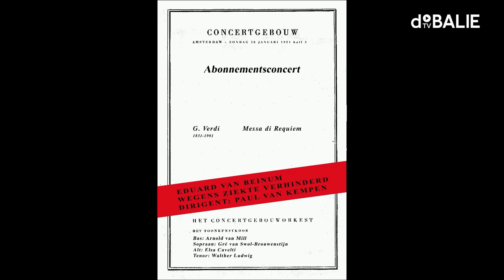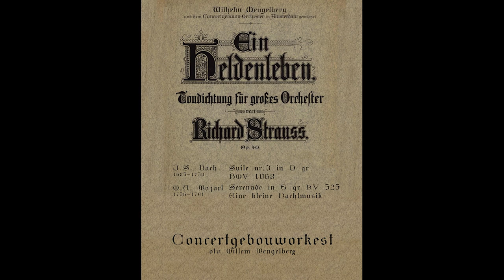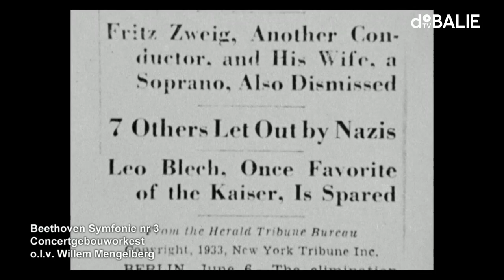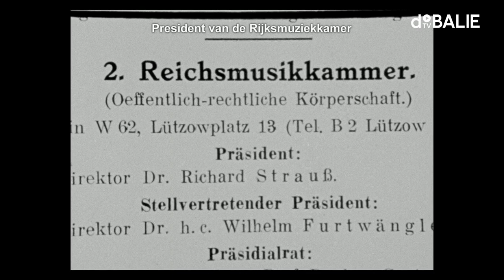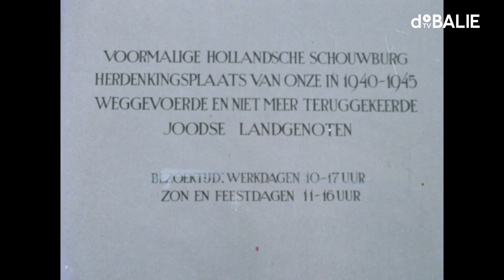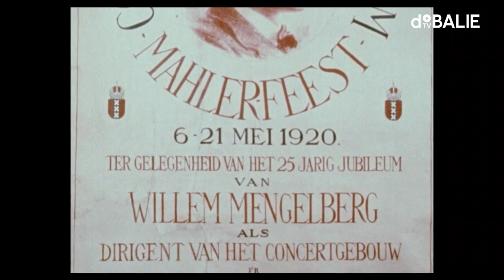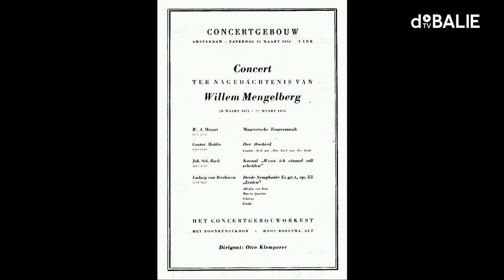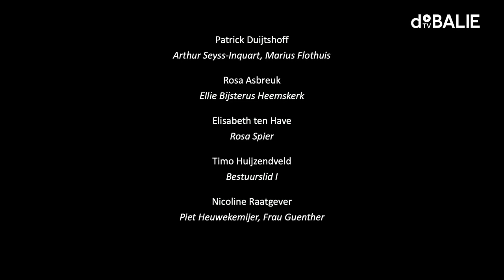Willem Mengelberg: Tussen licht en donker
70 jaar na zijn overlijden houdt Concertgebouw-dirigent Willem Mengelberg de gemoederen nog steeds bezig. Moeten we hem vooral herinneren als briljant dirigent, als landverrader die voor de nazi’s musiceerde, of iets daartussenin? Helmert Woudenberg, de acteurs van De Theatertroep, Krisjan Schellingerhout en Jacob de Groot brengen onder regie van Carel Alphenaar een nieuwe online versie van Willem Mengelberg tussen licht en donker.